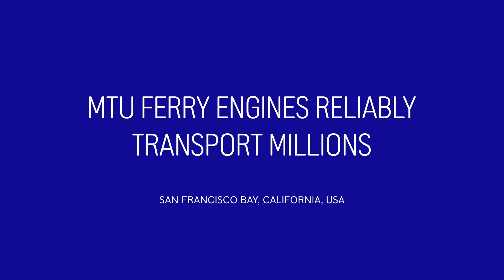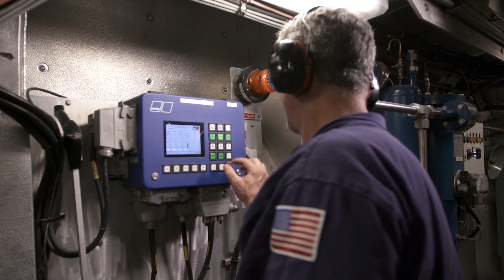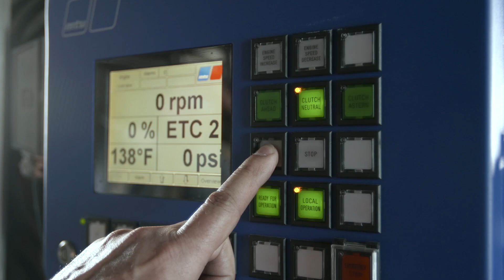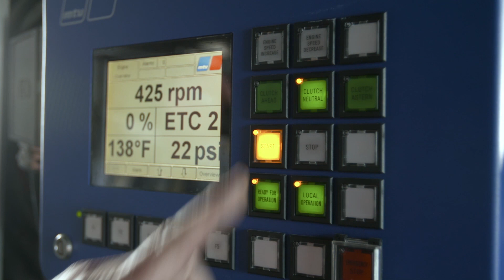How mtu Ferry Engines Reliably Transport Millions in San Francisco Bay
This is the story of how mtu ferry engines help San Francisco Bay Ferry and Golden Gate Ferry to provide an environmentally friendly service to more than 5 million passengers a year.